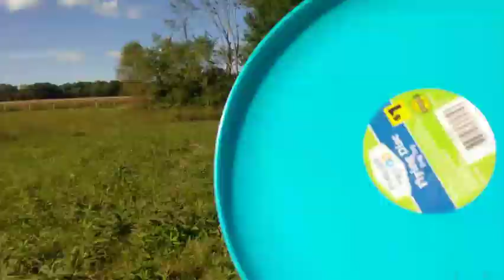A Saturday Afternoon 20210925 165120570